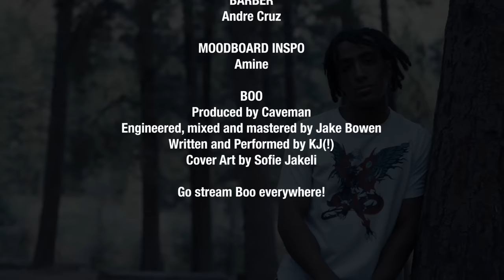KJ! - Boo (Official Music Video)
Official Halloween Music Video?🤔The official music video for Salt Lake City hip hop artist KJ(!)'s single, Boo!

"There's a theory that if you're hurting some or not feeling particularly well that it heightens your awareness and concentration, you [make] a little more effort." - Marv Albert, during the Flu Game re: Michael Jordan

KJ! on all music platforms

This music video took a ton of work and hours from a ton of great people.
Credits:
Directed by KJ Mills and Trae Stevens
Produced by KJ Mills
Cinematography by Trae Stevens
Editing by Trae Stevens
Costumes/Makeup by Paige Rasmussen
Hair by Andre Cruz
Dog Wrangling by Lucian and Paige Rasmussen
Arlo Rebellious Lover as Ghost Dog
Kamo as A Bobby Valentino Impersonator

Production Assistants:
Cameron Price
Paige Rasmussen

Ghosts
Kylie Beck
Hemi Haraki
Julia Ma
Spenser McCarthy
Carson Oliver
Cameron Price
Paige Rasmussen
Paris Rasmussen
Koda Stevenson

Barber
Andre Cruz

Shoutout to _.cutzbydre for the hair

Where We Get All Our Moodboard Pictures From:
Amine

Boo
Produced by caveman
Engineered, mixed and mastered by Jake Bowen
Written and Performed by KJ(!)
Cover art by Sofie Jakeli

Go stream Boo everywhere!

"[Thoreau] went forth to battle when he took to the woods, and Walden is the report of a man torn by two powerful and opposing drives—the desire to enjoy the world and the urge to set the world straight[.]" E.B. White on Thoreau and Walden

Lyrics:
Man I pulled like boo
I’m sorry been a ghost lost a lot a little loose
With the lows but the flows finally feeling like the flu
Game Michael Jordan food dang this shit is not a fluke
Shit is not a fluke, man that shit is not a fluke

Shit is not a fluke, man do you see what he’s fucking doing?
Man he’s going fucking crazy

Yeah I was her second but that shit did not faze me (ay yuh)
Kick it just to manage great I feel like Bob Paisley (man I feel like Bob)
Moves in the pocket I’m constantly fucking jangling (I’m constantly jangling)
Real see the game changing Bills like it’s Shankly
Frankly feel like Ben Franklin (I feel like Ben Franklin)
Always on 100 independent and they rankling (and they rankling)
Rank-pulling with the range make ‘em know the reign coming
Enraged wrangling arrangements
And I can’t get away from it (It’s the reign motherfucker)

Shit is not a fluke, man that shit is not a –

It’s a bird it’s a plane it’s a man up on the moon
Pull up with the cudi like hm?
La-la-la, I ain’t listening ain’t wanna ride your wave
Listen being honest lotta you rapper lines is lidocaines
Really not a lot to gain from you lying ass motherfuckers
Keep this shit a buck when I kick it I feel like kicking the bucket
C3 Lil Wayne bumping sitting in my bucket
On repeat like imma 3 peat or I’m going out like fuck it (Fuck)

I’m sorry been a ghost lost a lot a little loose (little loose with the)
With the lows but the flows finally feeling like the flu (Finally feeling like the)
Game Michael Jordan food dang this shit is not a fluke (man)
Shit is not a fluke, man that shit is not a fluke (yuh, yeah yeah)
Man that shit is not a fluke (yuh, yeah yeah)
Man that shit not a fluke, yeah(yeah)
Man that shit is not a fluke
Man that shit not a fluke
Man that shit is not a – (uh)

I flag a freak down just to tell her how I flew
In the face of convention
If I hit her wall then I’m Thoreau through and through
With the flows I been falling for the faintest hint of truth
In the throes of a battle

Man that shit is not a fluke (uh, yeah)
Man that shit is not a fluke, yeah
Man that shit is not a --